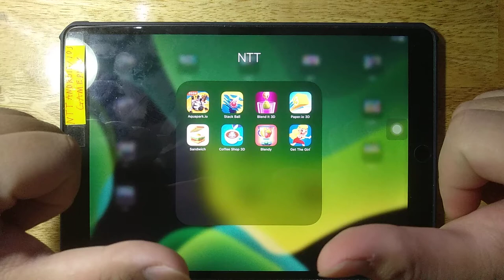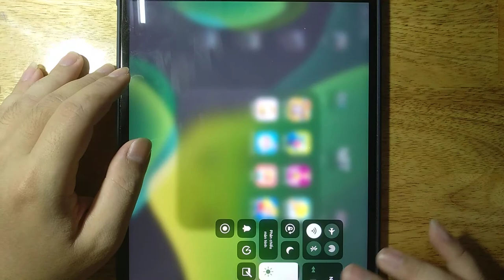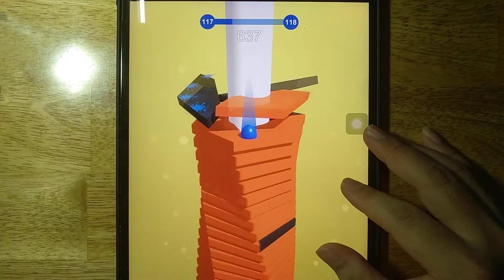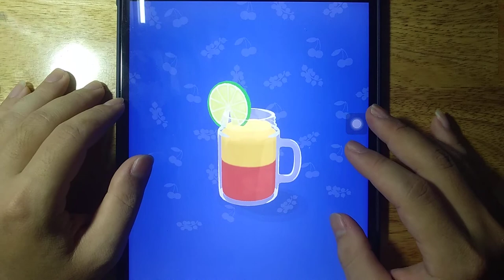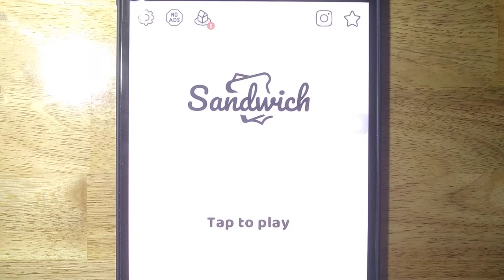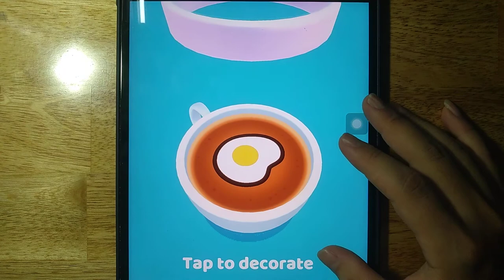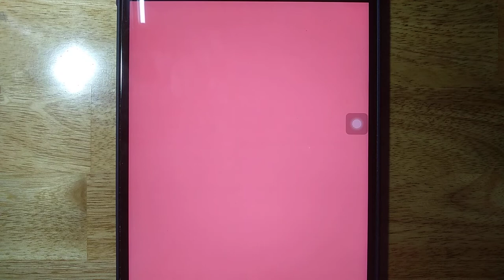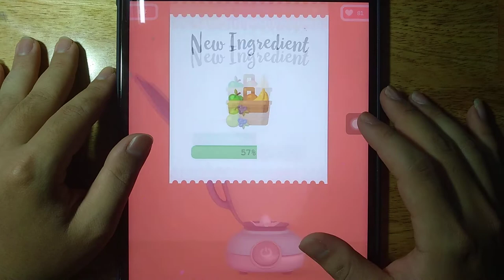Aquapark io, Stack Ball, Blend It 3D, Paper io 3D, Sandwich, Coffee Shop 3D, Blendy, Get The Girl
Android GamePlay
iOS GamePlay
iPad GamePlay
GamePlay Walkthrough